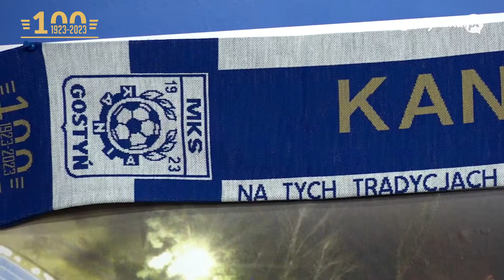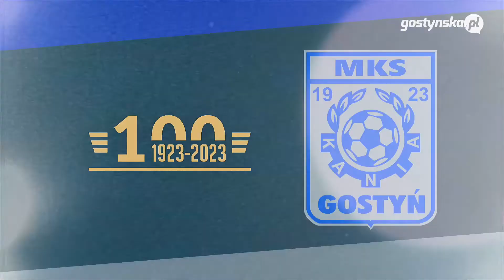100-lecie MKS Kania Gostyń - konferencja prasowa